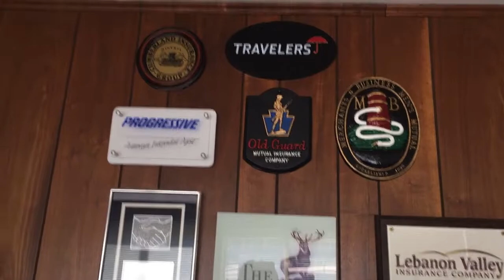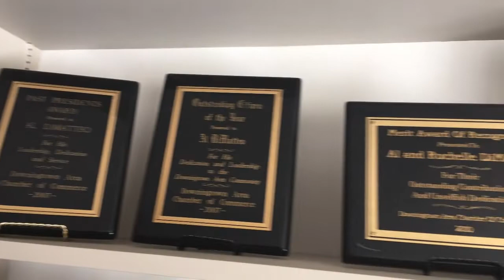DTRCC Business Spotlight Episode 5 - DiMatteo Agency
The DiMatteo Agency, Inc has been serving its customers since 1986 and specializes in providing personalized insurance coverage that meets the needs of our individual clients. Whether you need auto, home or business insurance, we can assist you through a variety of well regarded companies such as Travelers, The Hartford, The Main Street America Group and Progressive among many others. Let the DiMatteo Agency, Inc service all your insurance needs, and see the difference that personal care makes.